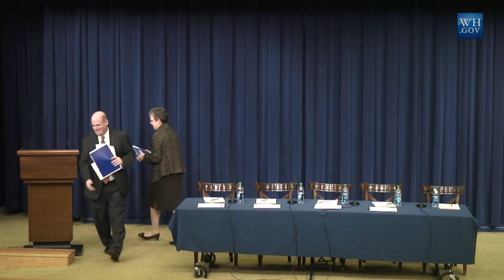President's Council of Advisors on Science and Technology Agriculture Report Release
The President's Council of Advisors on Science and Technology presents findings and recommendations from its report on agricultural preparedness and the agriculture enterprise. Speakers include Assistant to the President for Science and Technology, Dr. John P. Holdren, Deputy Secretary for Agriculture, Kathleen Merrigan, Undersecretary for Research, Education, and Economics, Dr. Catherine Woteki, and PCAST Member and study co-chair, Dr. Dan Schrag. December 7, 2012.